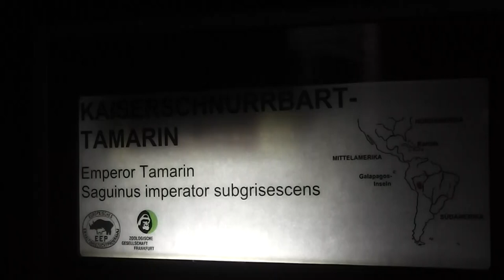Kaiserschnurrbart Tamarin im Frankfurter Zoo in HD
Hier in diesem Video können Sie einen Kaiserschnurrbart Tamarin im Frankfurter Zoo in HD sehen.

Ich habe viele weitere Videos von Tieren aus dem Frankfurter Zoo gefilmt.

Zu den interessantesten Tieren aus dem Zoo gibt es hier eine Playliste

Auf meinem YouTube-Kanal findet ihr des Weiteren auch viele Videos zu anderen Themen.